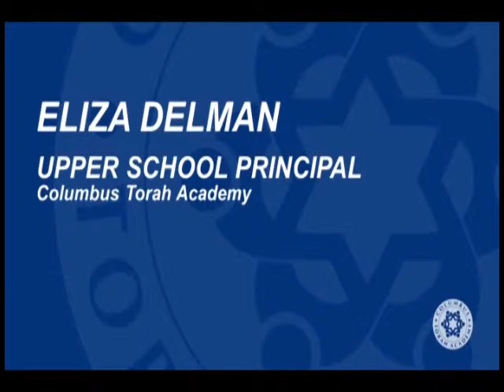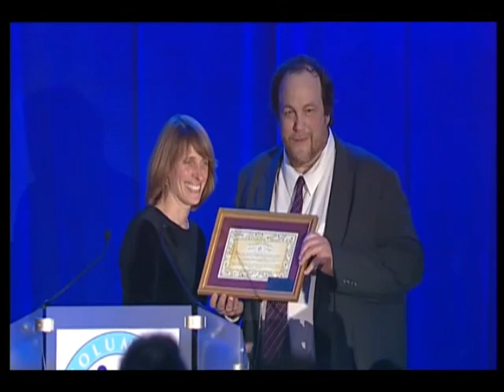Recognizing Charles Kramer